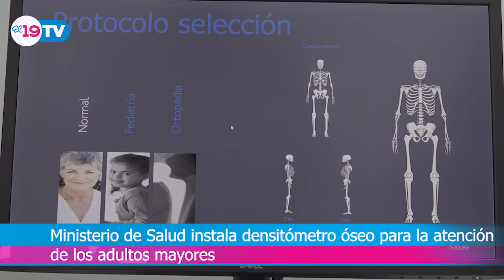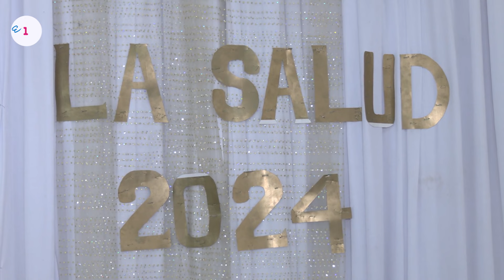Resumen Noticioso Martes 23 de Enero del 2024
Para ver más información escrita, fotos y videos visite nuestro sitio web